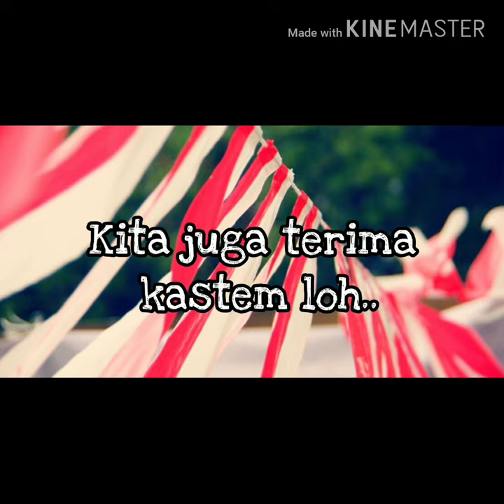Jual Umbul - Umbul Murah Di cimahi | WA 08986862161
Buat yang di daerah Cimahi  yang sedang nyari umbul – umbul dan bendera agustus lainya kami menyediakan, umbul2, bendera bandir, bendera merah putih, bendera bekron, dll  Hub 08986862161